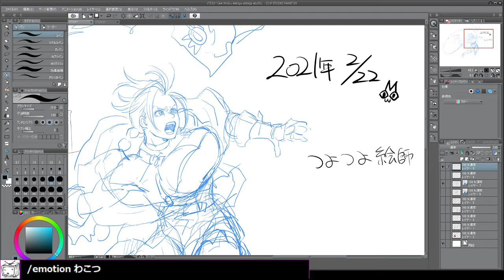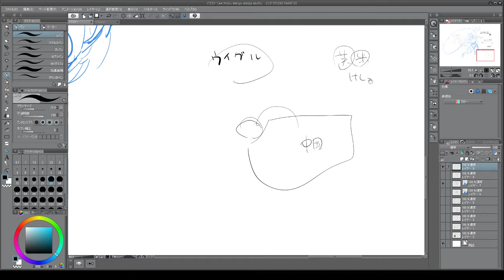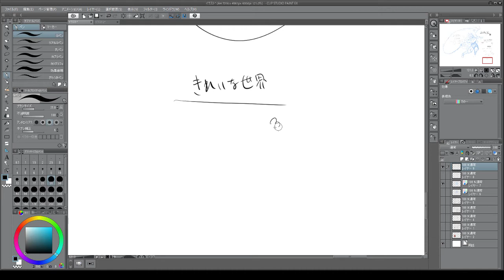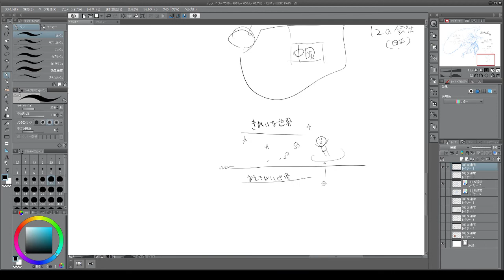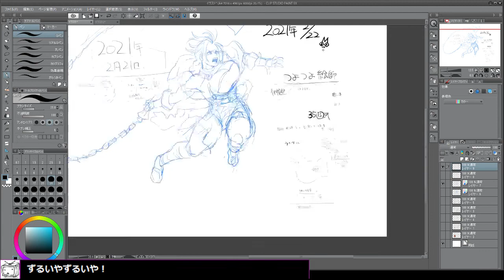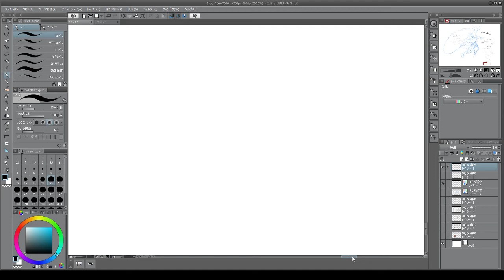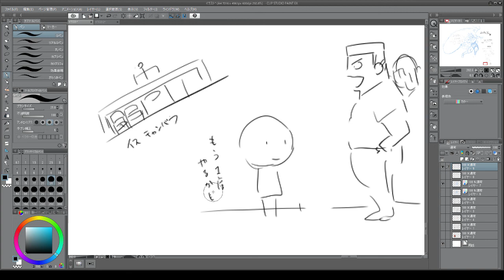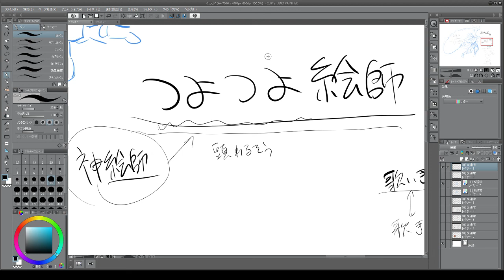つよつよの話 ウルウルのはなし 2021 02 22 19 23 57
無職転生がきらいの藩士は収録外でしました
ニコ生のタイムシフトが切れたらおしましです